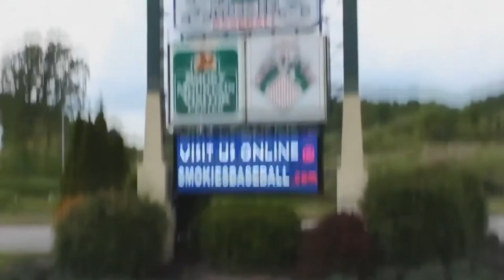Tennessee Smokies - The Ty Wright Story (Episode 6)